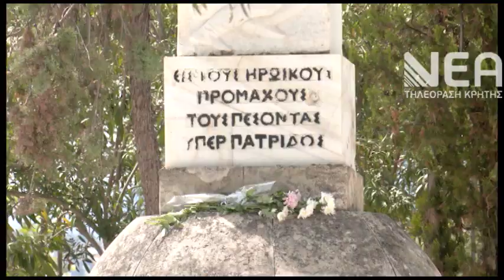ΕΚΔΗΛΩΣΗ ΗΜΕΡΑ ΛΗΞΗΣ Β'ΠΑΓΚΟΣΜΙΟΥ ΠΟΛΕΜΟΥ